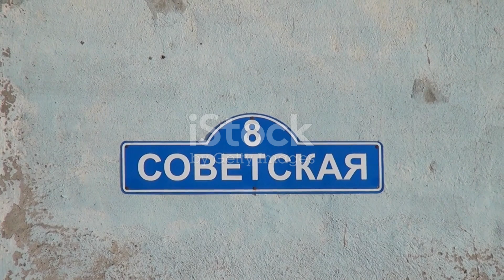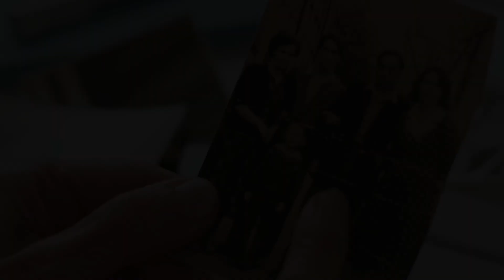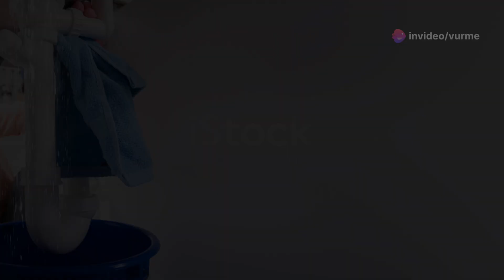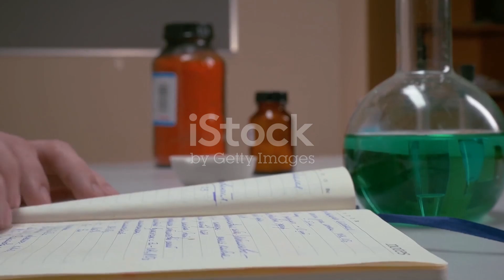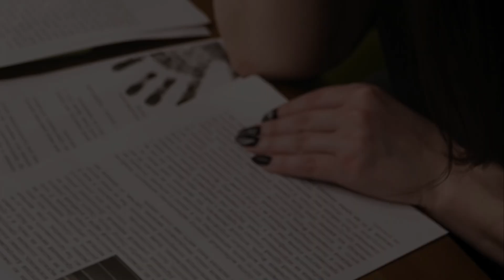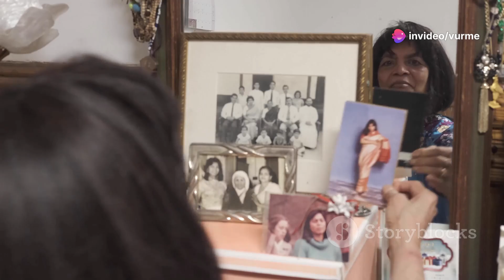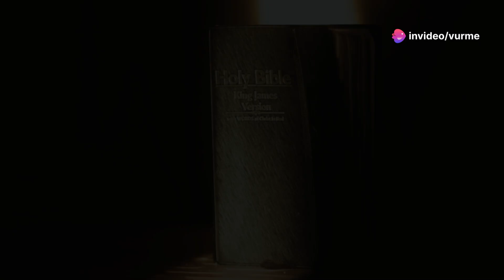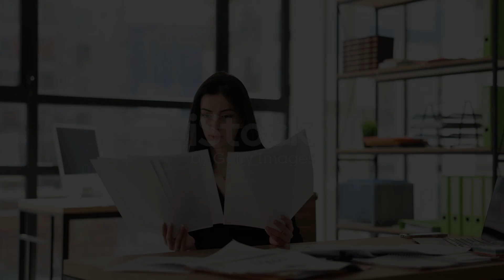The Haunting Call Maja's Return 2024